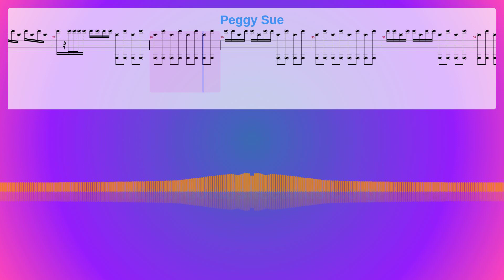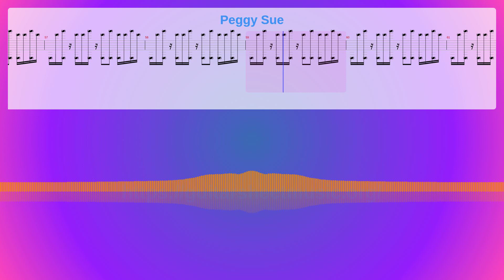Peggy Sue Sheet Music Free, Blink 182 Synthesia Piano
Album: Cheshire Cat
Instruments: Organ,Guitar,Distortion Guitar,Electric Bass (pick)
Parts: 4
Measures : 65
Tempo: 125